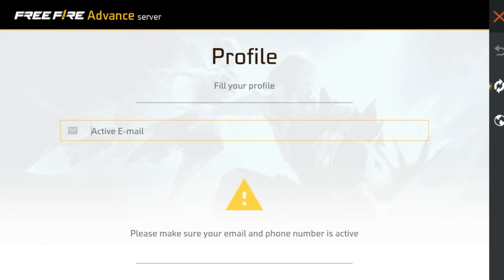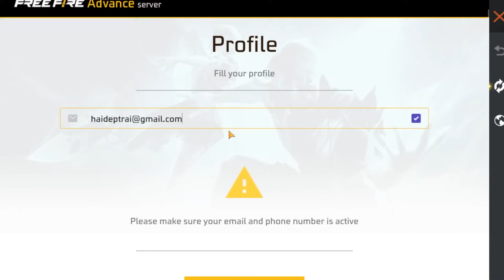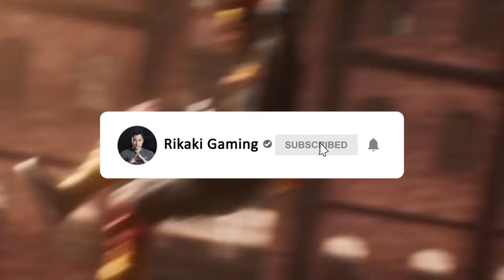OB45 Chính Thức Ra Mắt Chế Độ Góc Nhìn Thứ Nhất - Cách Đăng Kí OB45 Bản Thử Nghiệm | Free Fire